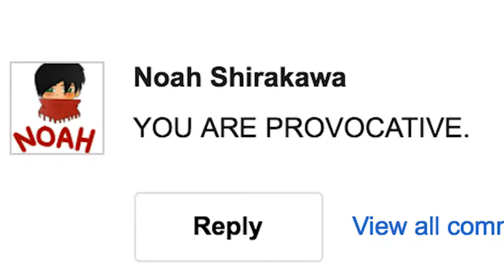Noah Shirakawa's Line of Fragrance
Not my content! Just uploading a clip for the sake of this guy's fans.